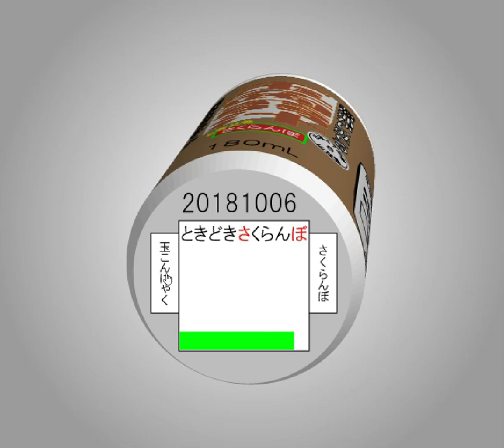[TomoLaSiDo] Motto Akeru Escape 61 Walkthrough